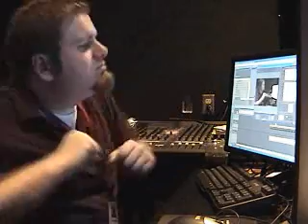21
worship update